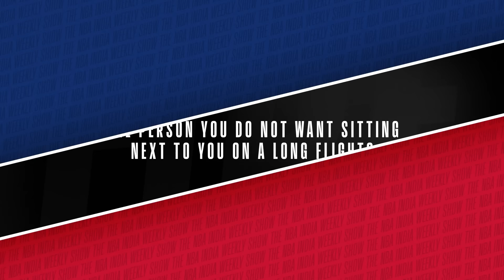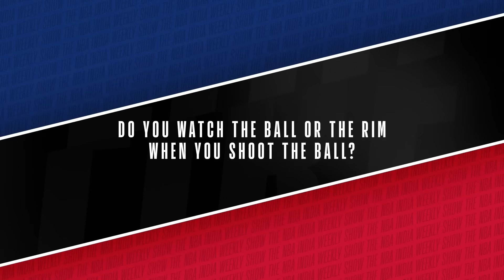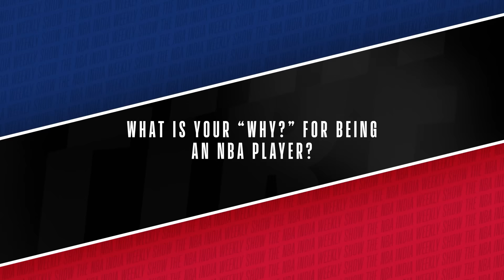The Real Talk | Season 2 | Episode 3 ft. Trey Murphy III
🗣️ "I wanna be one of the best players to ever play the game!"

Trey Murphy III talks about his shooting technique, his most memorable NBAPlayoffs moment, and more on the latest episode of TheRealTalk! ✨